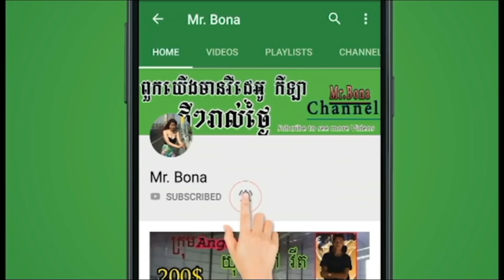Cambodia volleyball 2018 | Super Neyma Vs Ra Angkrak 3vs3